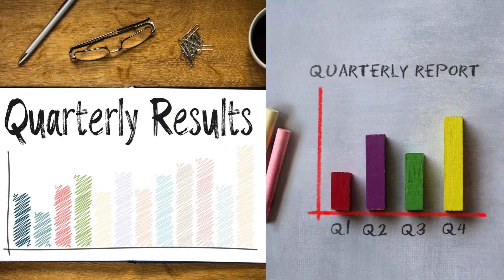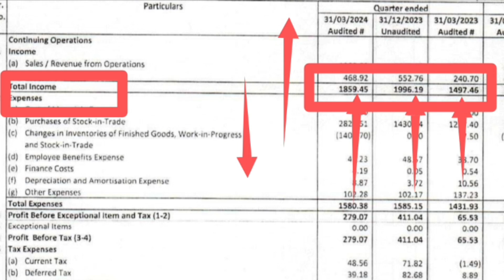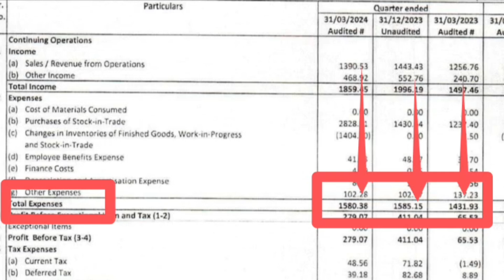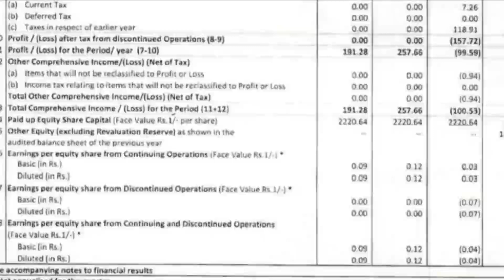Q4 के नतीजे में क्या हुआ? Surat Trade and Mercantile Ltd Q4 quarterly results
Topics :::::

Surat Trade and Mercantile Ltd share or stock Q4 quaterly results 2024 latest breaking news today
Surat Trade and Mercantile Ltd share or stock Q4 quaterly results latest update today
Surat Textile Mills Ltd share or stock Q4 quaterly results 2024 latest breaking news today
Surat Textile Mills Ltd share or stock Q4 quaterly results 2024 latest update today
Surat Textile Mills Ltd share or stock latest breaking news today in hindi
Surat Textile Mills Ltd share stock Q4 quarterly ke natije 2024
Surat Trade and Mercantile Ltd share stock latest update today
Surat Trade and Mercantile Ltd share stock latest breaking news today
Surat Textile Mills Ltd share or stock latest update in hindi
Surat Textile Mills Ltd share or stock fundamental analysis in hindi
Surat Textile Mills ltd share or stock buy or sell experts advice
Surat Textile Mills Ltd share or stock future price target
Surat Textile Mills Ltd share or stock balance sheet reading
Surat Textile Mills share news in hindi
Next multibagger share or stock below 20 RS for investment
Textile industry share or stock for investment
Surat Trade and Mercantile Ltd share or stock latest breaking news today in hindi english
Surat Trade and Mercantile Ltd share or stock future price target prediction analysis
Surat Trade and Mercantile Ltd share or stock balance sheet reading in hindi
Share market news today in hindi english